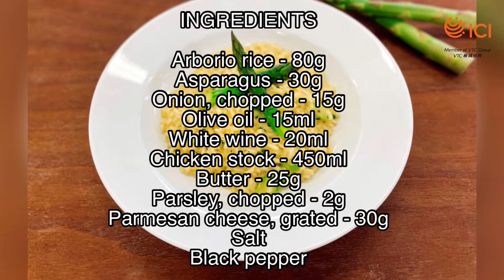Asparagus Risotto Demonstration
▼ Follow　酒店及旅遊學院 (HTI), 中華廚藝學院 (CCI), 國際廚藝學院 (ICI)